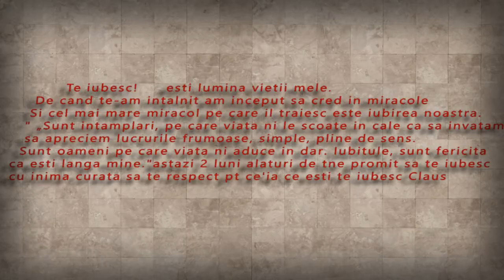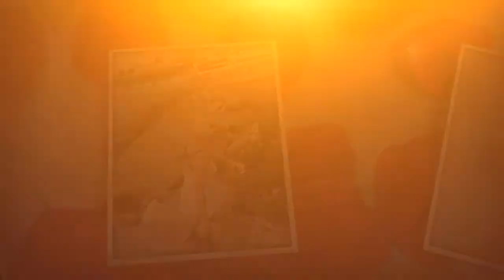Valeria Mihail - Inger de floare (Miha si Claus)